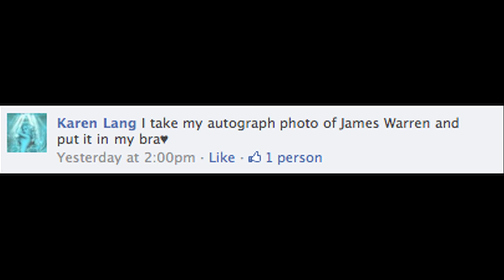Dance with me, kitty?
If you want to be in the intro, make the J@W sign, say "Ah!